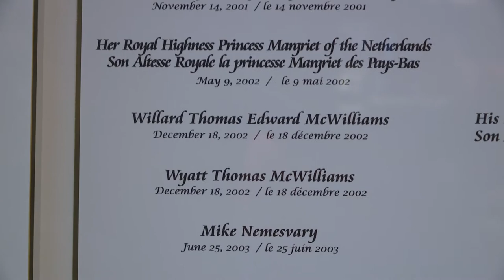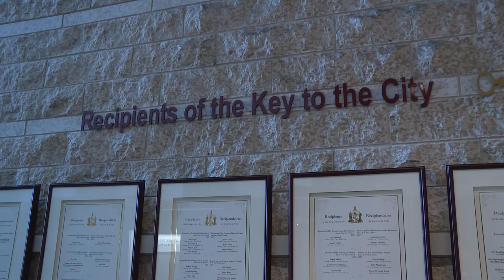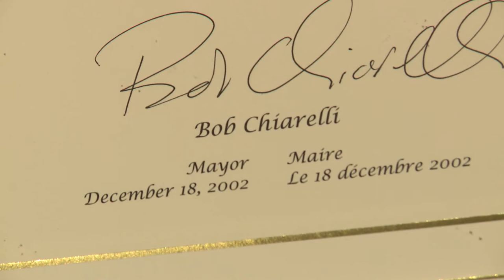The Blind Farmer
Wyatt McWilliams is the face of agriculture in Ottawa. From the 50 horse hitch in Navan, Ontario, to his movement for Haywest in 2002. Nothing can stop him.

Crew
Morjan Morgan
Nick Crosse
Tori Hannah
Cullen McWilliams